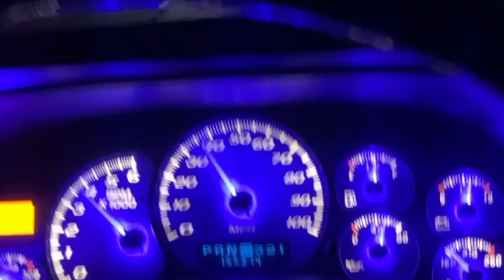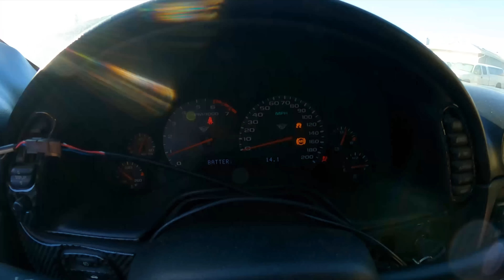My Supercharged C5 Is Finally Back At Full Power!!!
My Supercharged c5 is finally at full power again... To bad its leaving tho...